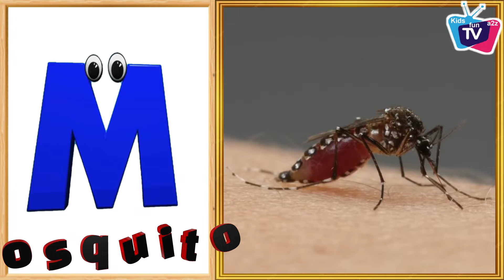Insects Alphabet Song | Insects ABC Song | Phonics for Kids | Baby, Alphabet Letters